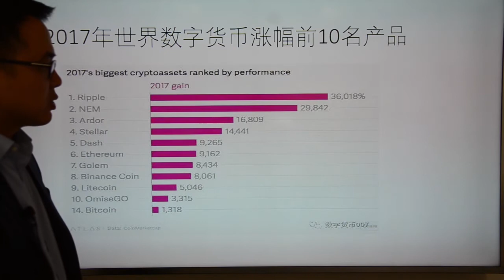Go Markets 2018年每日财经点评1月4日周四 （在这个浮夸的年代，我们要保留一点纯真）